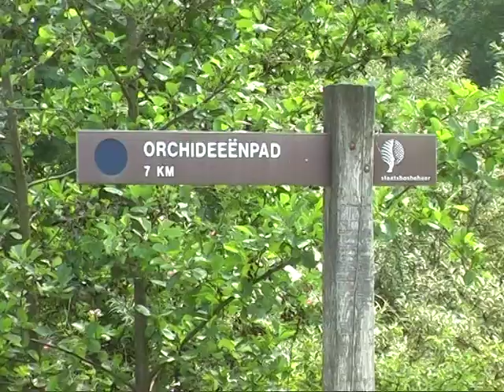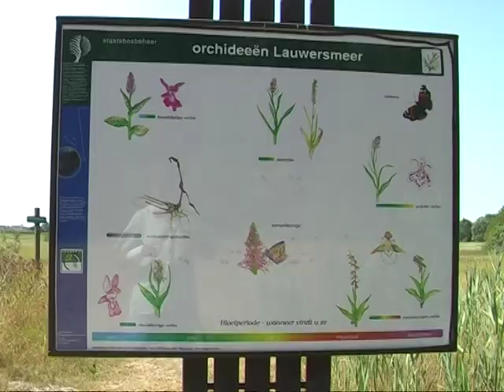Bloemen van het Lauwersmeer / Flowers of the Lauwersmeer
Filmbeelden van bloemen gemaakt in verschillende maanden van de jaren 2006 en 2007 in het Lauwersmeergebied

B. Versloot